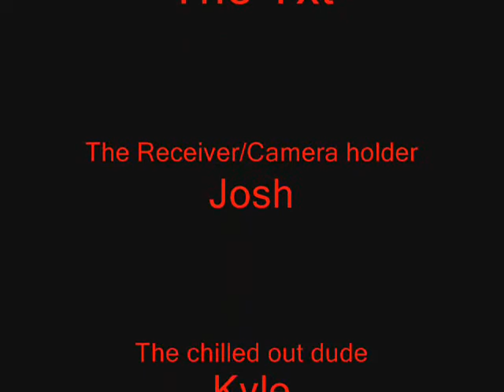The TxT Message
When Josh recieves a forwarding message one day, he ignores it. But decisions come at a cost.
First horror if we get good reviews we'll do more.